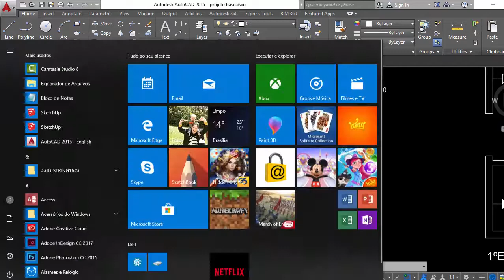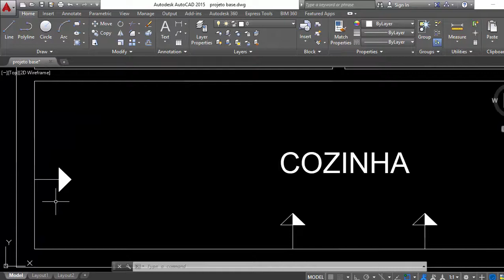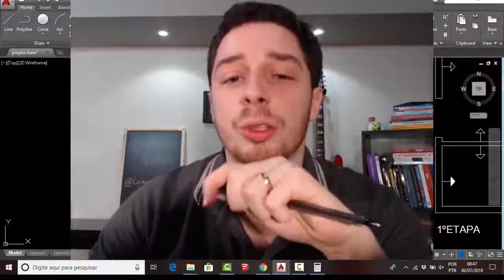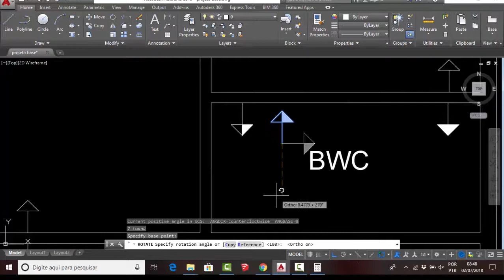Projeto Elétrico no AutoCad - Aula 02 - Dimensionamento de tomadas